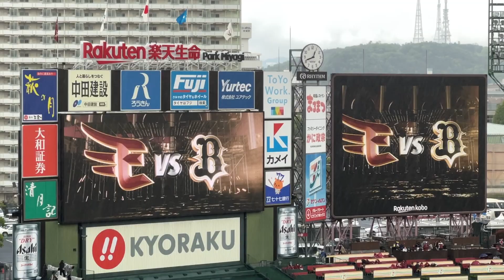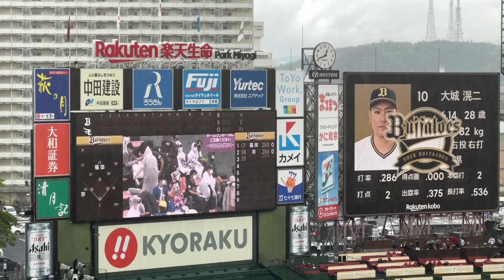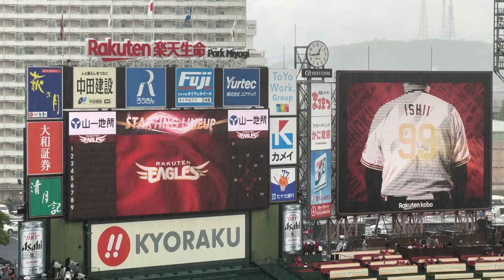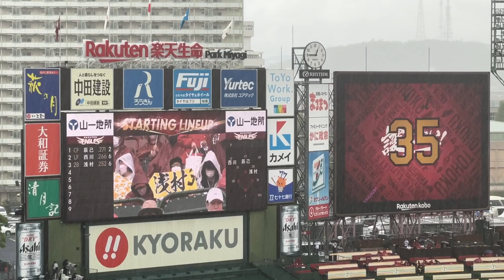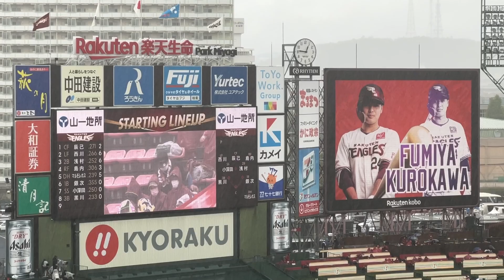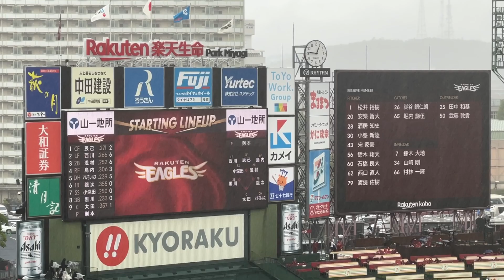2022年5月22日 楽天イーグルス vs オリックスバファローズ スタメン発表